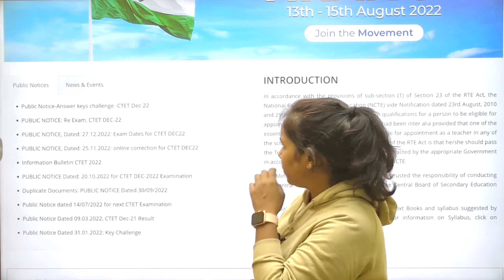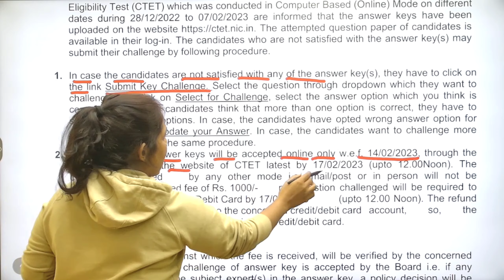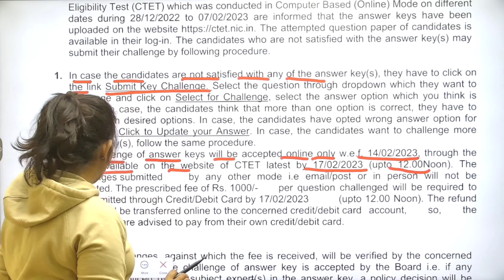🔥BREAKING! जारी हुआ CTET Answer Key🗝️ Ctet answer key 2023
ctet
ctet answer key 2023 kab aayega
ctet ka answer key kab aayega
ctet result
ctet 2023 answer key
ctet response sheet 2023
ctet result 2023
ctet response key 2023
answer key ctet 2023
ctet 2023 answer key kab tak aayega
ctet answer key kab tak aayega
ctet ka result kab aayega 2023
ctet ki answer key kab tak aayega 2023
catalyst soni
ctet answer key 2022
ctet ka answer key kab tak aayega
ctet answer key kab aayega
ctet ka result kab aaega
ctet news
ctet answer key kab tak
ctet answer key kab aaegi
ctet key answer 2023
ctet ki answer ki kab aaegi
ctet 2023 ka answer key kab aayega
ctet ans key
ctet ka result kab tak aaega
ctet results
ctet answer key 2023 kab tak aayega
ctet response key
ctet update
ctet answer key news
ctet ka answer key kab aayega 2023
ctet 2023 ka result kab aaega